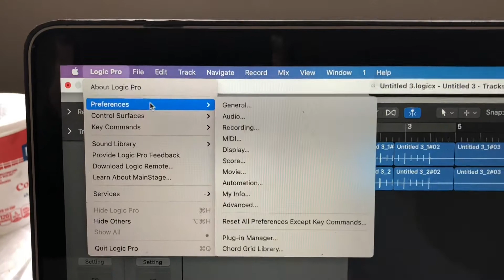Logic Pro fix for both problems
Two videos on this page have problems I was having in Logic